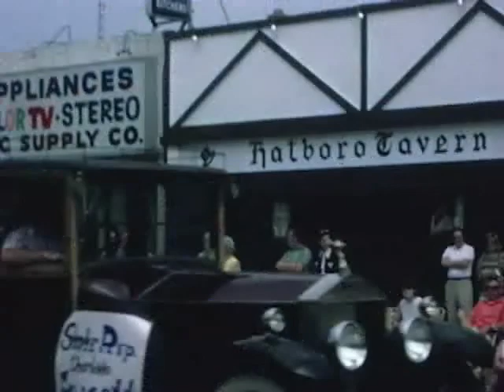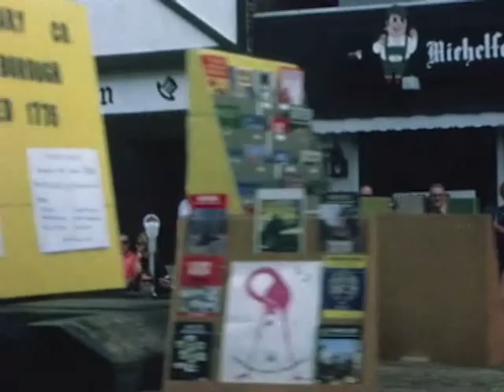Hatboro, Pennsylvania parades, 1970 and 1971.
Here is the best information I have on this video.
It is shown in three distinct parts:
Part 1: Hatboro "Centennial Parade" August 1971, parade route south on York Road. Film shot from in front of the old firehouse, south York Road.
Part 2: Memorial Day parade 1971, parade route north on York Road. Film shot in front of the old firehouse, south York Road.
Part 3: Memorial Day parade 1970, parade route north on York Road. Film shot close to the current day location of Lochel's bakery.
Note many of the businesses of the day, including Len's Shoe Box, Woolworth's, Hamburg's, Miller and Cornell, old firehouse, Jack's men shop, Hatboro Tavern, Great Scot, and more.